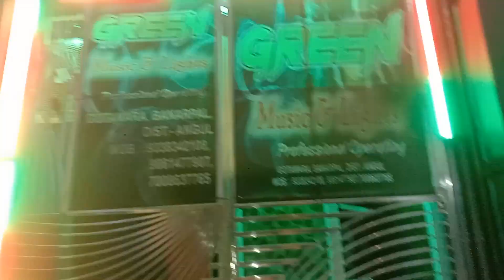Dj green new setup Angul// hevi bass ranigoda Ganesh Puja bhasani 2023